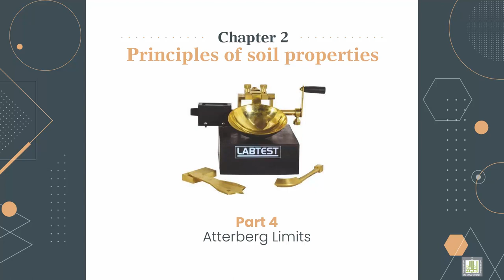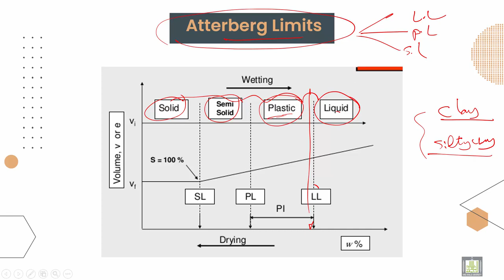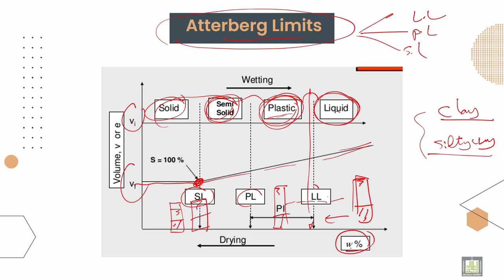Soil Mechanics ميكانيكا التربة |2-5| Atterberg limits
الوحدة 2 : Principles of soil properties
الدرس 5 : Atterberg limits
Description the meaning of Atterberg limits and the soil index properties